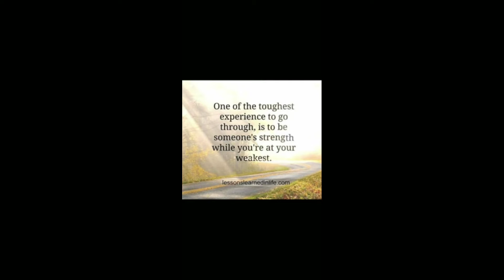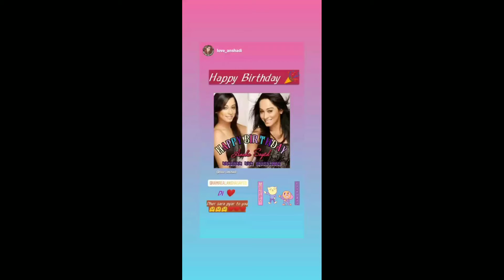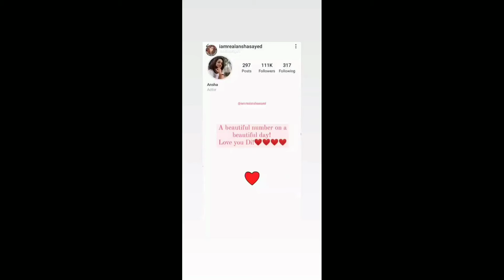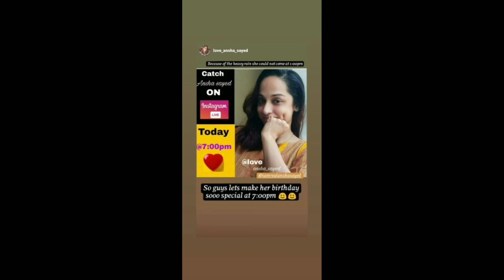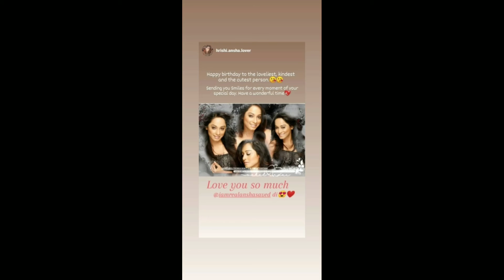धन्यवाद आप सब को पच्चीस सौ Subscribers के लिए।💖💖😘😘❤️❤️️😊😊♥️♥️🔥🔥💯💯🐅🐅👑👑🇮🇳🇮🇳🙏🙏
Thanks You Very much For Your Love And Support Our 2.5k+ 2500+ SUBSCRIBERS On YouTube 💖💖😘😘❤️❤️😊😊♥️♥️🔥🔥💯💯🐅🐅👑👑🇮🇳🇮🇳🙏🙏

आज हम पच्चीस सौ Subscribers पूरे कर चुके है YouTube चैनल 💖💖😘😘❤️❤️😊😊♥️♥️🔥🔥💯💯💖💖🐅🐅👑👑🇮🇳🇮🇳🙏🙏

English Date🇮🇳 : 2020/11/17 Tuesday
                       Quotes 👇

FOR
 SOMEONE'S INSPIRATION.

Google+

Likee

MX Player

Viber

Skype